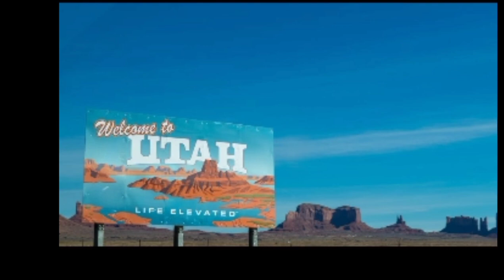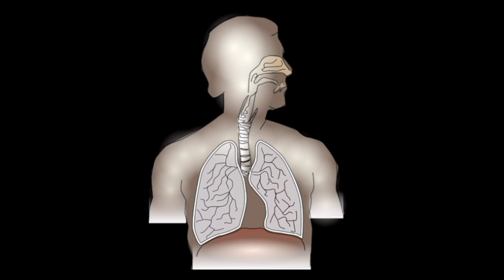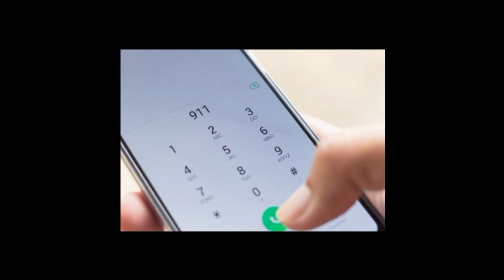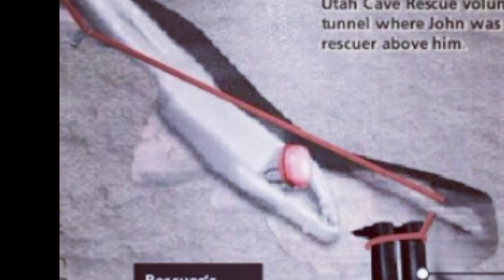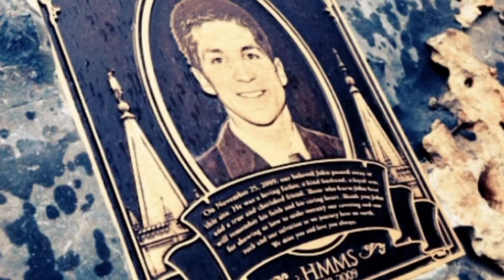Nutty Putty Cave Death In Tamil||John Edward Jones Death In Tamil||Black Mystery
WELCOME TO MY BLACK MYSTERY CHANNEL AND TO MY 14TH VIDEO
இந்த வீடியோ முழுவதுமே NUTTY PUTTY CAVE LA NADANTHA JOHN EDWARD JONES ODA DEATH பத்தி தான் ...இந்த வீடியோla  ஏதாது சந்தேகம் இருந்தா தாராளமா COMMENT BOX -la கேக்கலாம்...